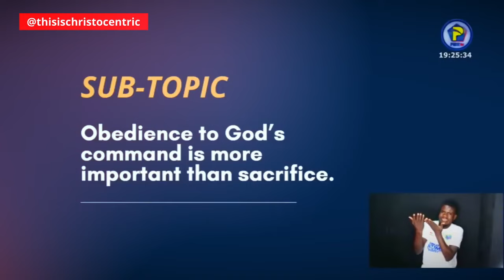SHOULD YOU LEAVE YOUR OFERRING TO GO SETTLE GRUDGES ON A SUNDAY MORNING? Apostle Eric Nyamekye 2024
christocentric message
christocentric revival